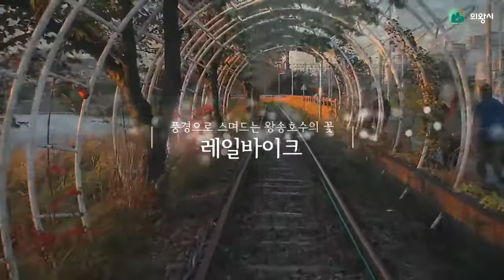제 10회 의왕시 UCC공모전 수상작 'DATE UIWANG' (장려)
제 10회 의왕시 UCC공모전 장려상 수상작 김륜형 외 1명 님의 'DATE UIWANG' 영상입니다.